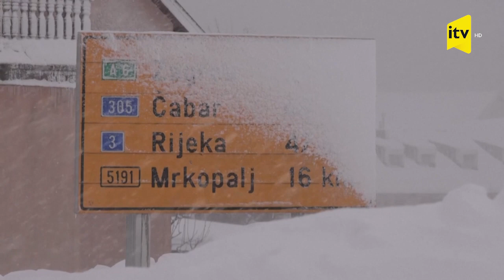Güclü qar küçələri keçilməz etdi - Xorvatiya